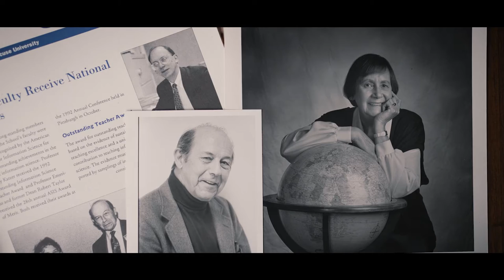The Impact Awards | Syracuse University iSchool | Teaser Trailer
The Impact Awards honor the iSchool's most supportive alumni and friends. It’s an opportunity to celebrate their achievements with the recognition they deserve. Meet the 2021 Impact Award recipients.